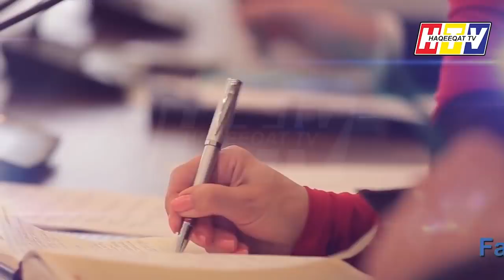An Indian Network Working in Canada Through Newspaper Editor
An Indian Network was working with Canadian Editor in Chief from last 6 years and they have done something good the their country but finally things turned into different way.